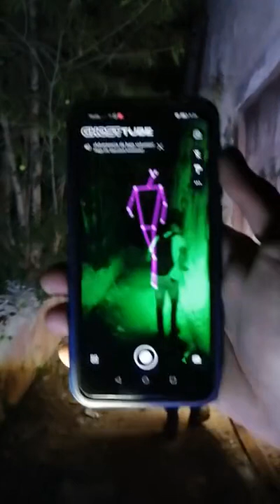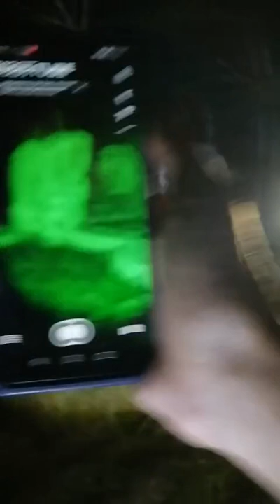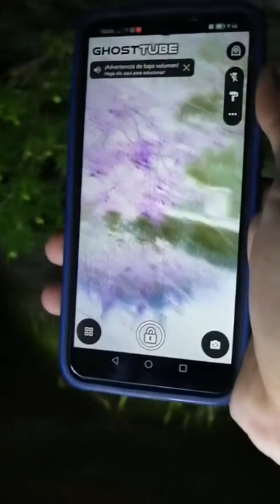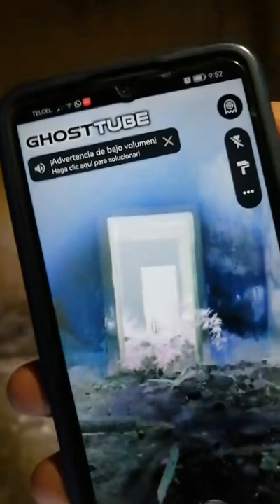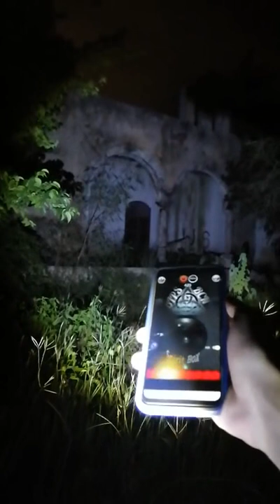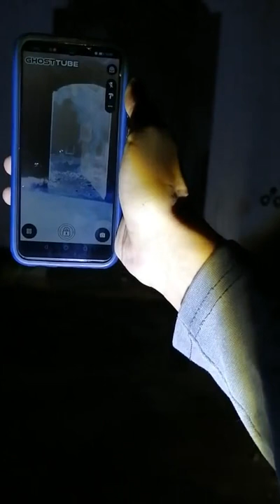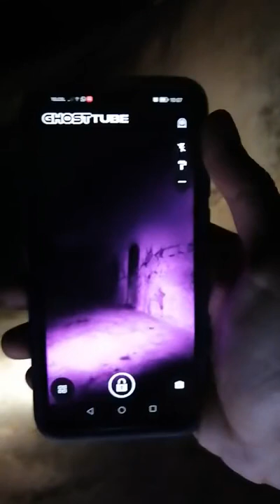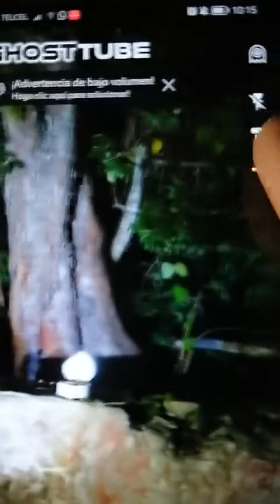Tétrica Hacienda Embrujada 👹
Una noche de suspenso explorando una tétrica hacienda que cuenta con diversas historias escalofriantes 🥶🚷